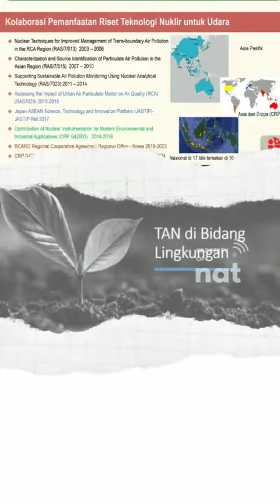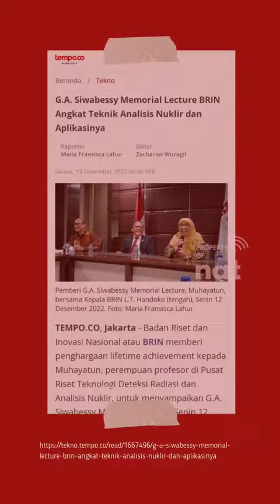G. A. Siwabessy Memorial Lecture 2022